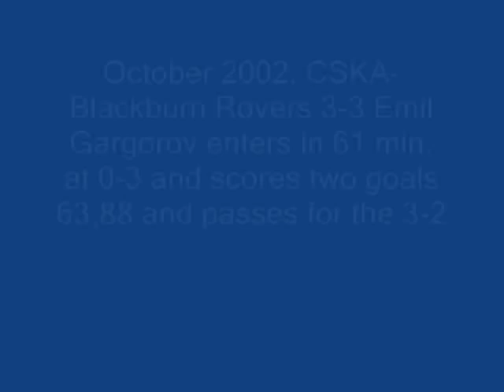Emil Gargorov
Emil Gargorov -Bulgaria-Sofia--rc Strasbourg-Craiova